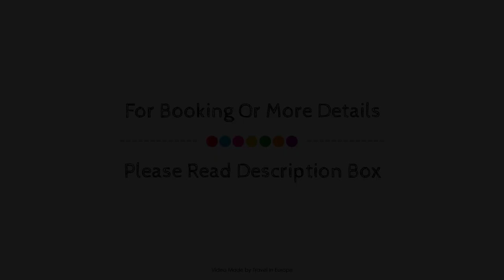ibis Rennes Cesson, Cesson-Sevigne, France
About Property:
Ibis Rennes Cesson is perfectly located for both business and leisure guests in Cesson-Sevigne. The hotel offers guests a range of services and amenities designed to provide comfort and convenience. To be found at the hotel are free Wi-Fi in all rooms, 24-hour front desk, luggage storage, Wi-Fi in public areas, car park. All rooms are designed and decorated to make guests feel right at home, and some rooms come with air conditioning, desk, telephone, satellite/cable TV, television LCD/plasma screen. The hotel's peaceful atmosphere extends to its recreational facilities which include garden. Ibis Rennes Cesson is an excellent choice from which to explore Cesson-Sevigne or to simply relax and rejuvenate.
Searching For
1. ibis Rennes Cesson - Cesson-Sevigne
2. ibis Rennes Cesson - Cesson-Sevigne Virtual Tour
3. ibis Rennes Cesson - Cesson-Sevigne Rooms
4. ibis Rennes Cesson - Cesson-Sevigne Amenities
5. ibis Rennes Cesson - Cesson-Sevigne Videos
6. ibis Rennes Cesson - Cesson-Sevigne Offers
7. ibis Rennes Cesson - Cesson-Sevigne Deals
Audio Credit:
Track Title: Reasons To Hope
Artist: Reed Mathis